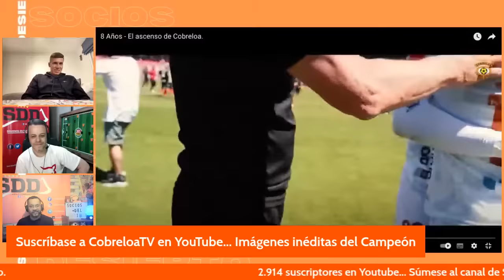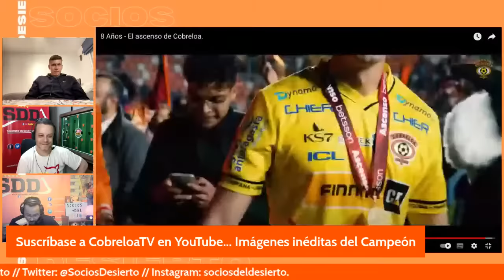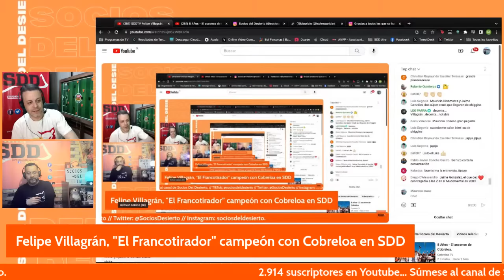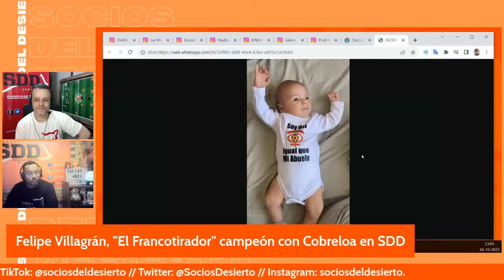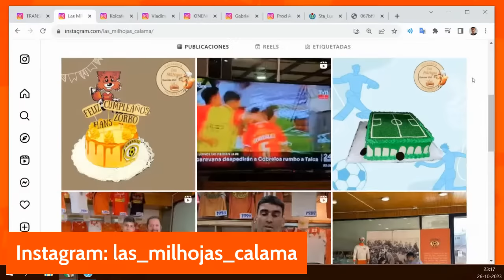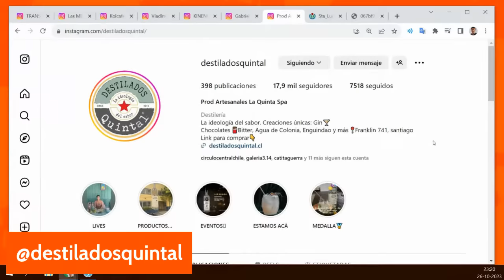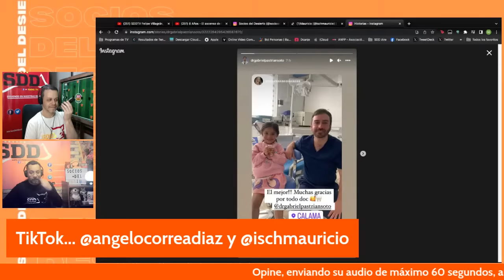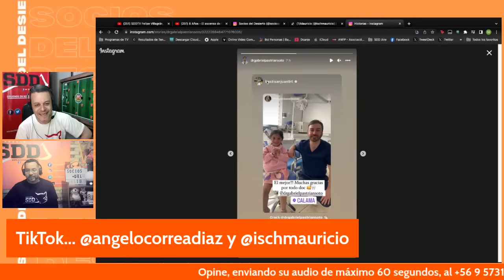SDDTV Felipe Villagrán, el "Francotirador", campeón con Cobreloa en SDD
Unete y aporta a nuestro Canal
vivita